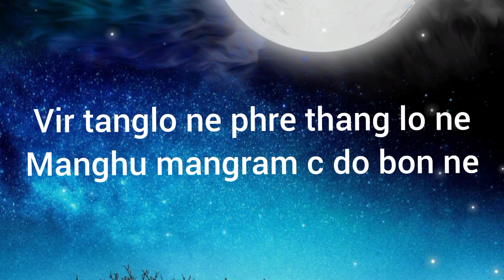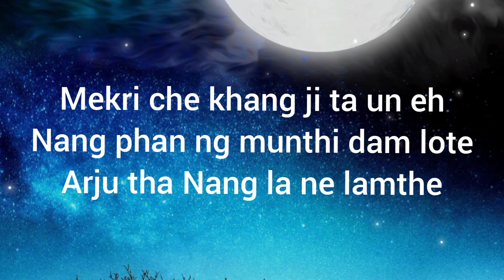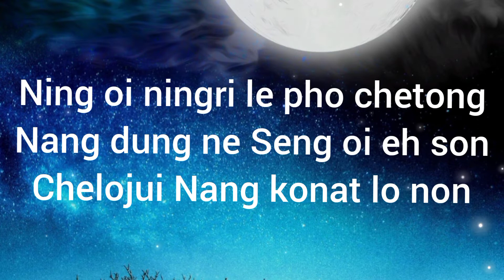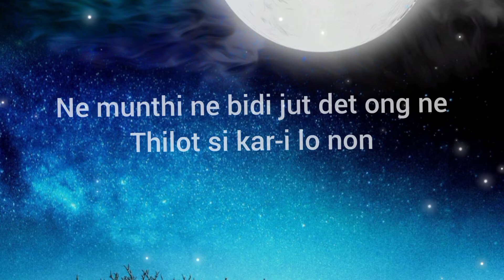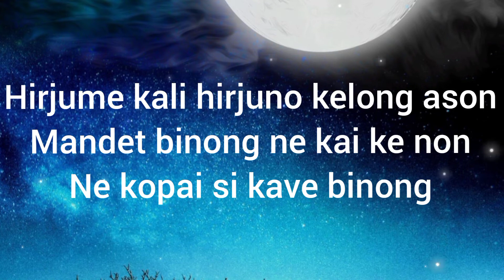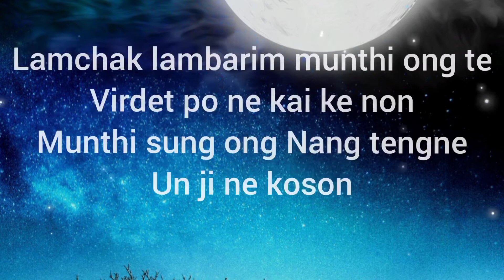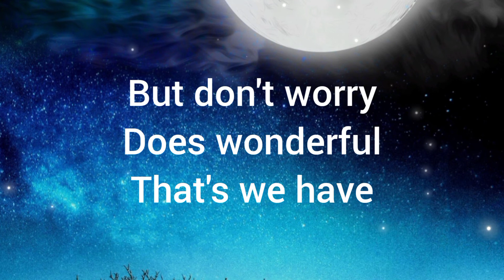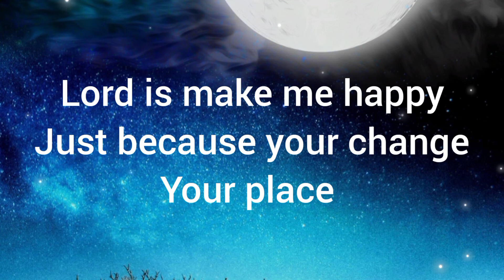mc Hillary karbi|chetongthu nang lyrics with rapbeat hook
chetong thu nang lyrics with rapbeat hook